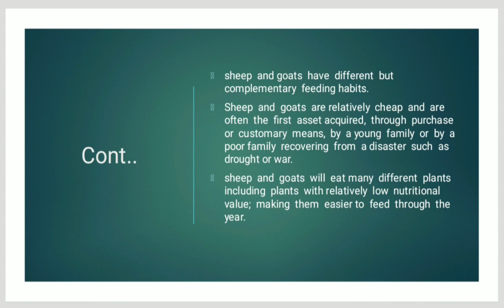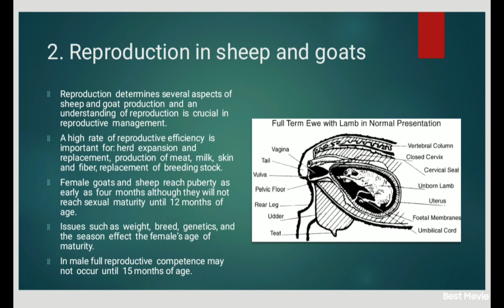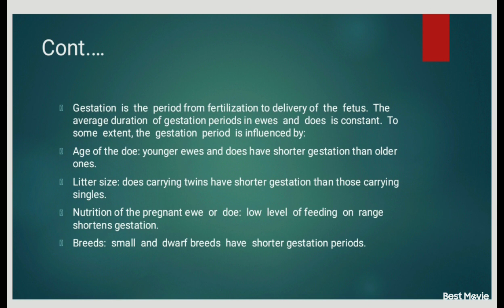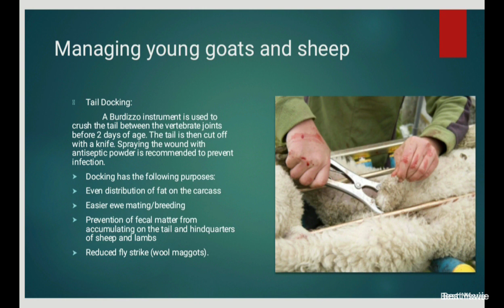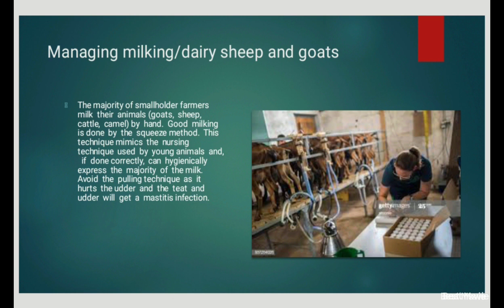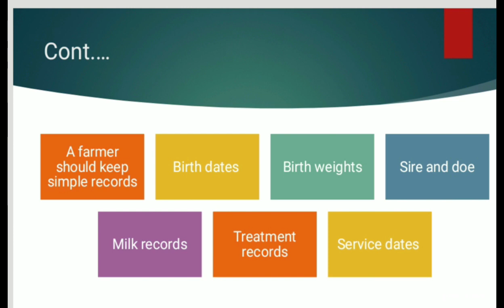Introduction of sheep and Goat Production.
Introduction of sheep and Goat Production , their management and reproduction.